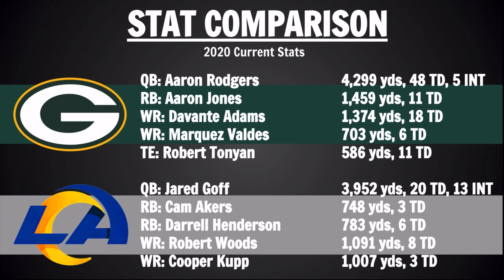Packers vs Rams Preview and Prediction - 2021 NFL Divisional Round Predictions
Today we go over a game prediction and preview for the Green Bay Packers and Los Angeles Rams.